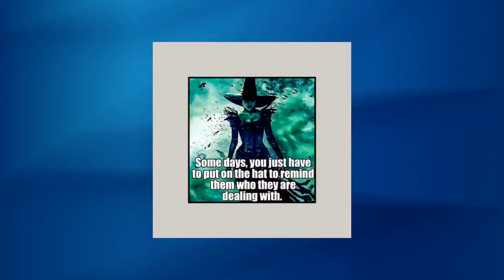Ceramic Photo/Quote Tiles - Desktop Decoration Tiles - Tabletop Decor Tiles - Wall Hanging Tiles ...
Typography - Quips, Quotes & Pithy Sayings reproduced on a 4.25x4.25 ceramic tile w/easel. A fun gift to give. Choose a handcrafted 'message' on a quality ceramic tile with an easel and your personal message of encouragement, inspiration, motivation, holidays, hope, advice, or a special funny reminder of a great time together. Many famous quotes and sayings to choose from also. PERSONALIZATION You can choose to design your own message tile. A wonderful reminder of friendship, laughter, love, and life. Just click on 'Request a custom order' under the picture and put the information in the box. 25-30 words will fit. You can attach a photo also. Definition of Typography at Brainy Quote; "an extensive collection of quotations by famous authors, celebrities, and newsmakers." And you!